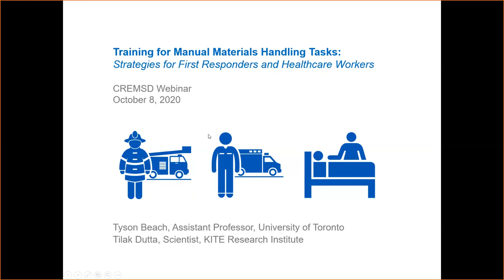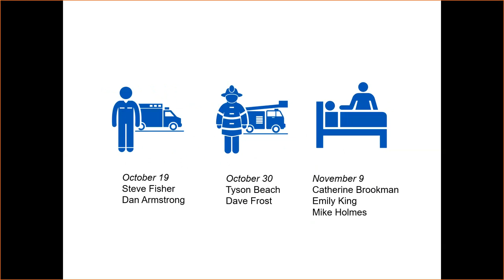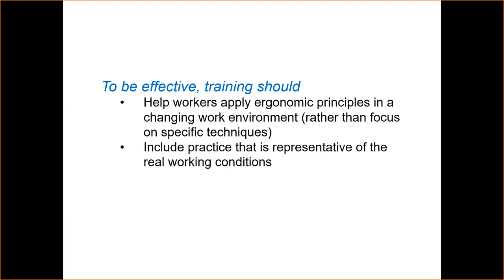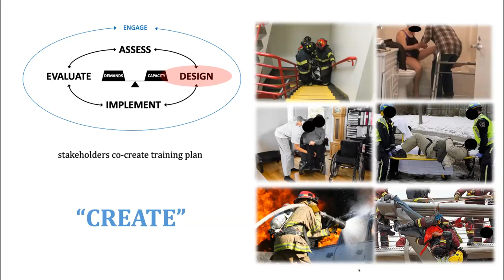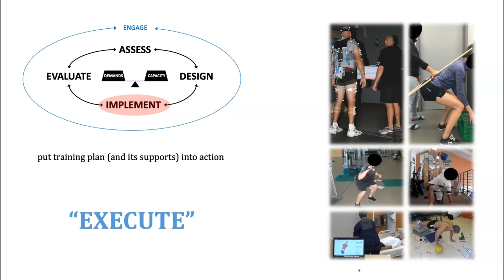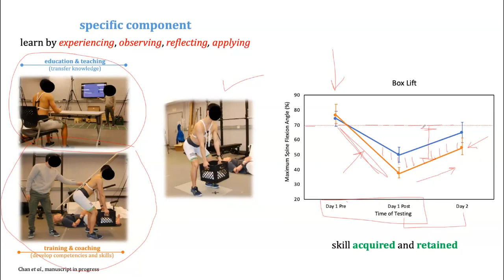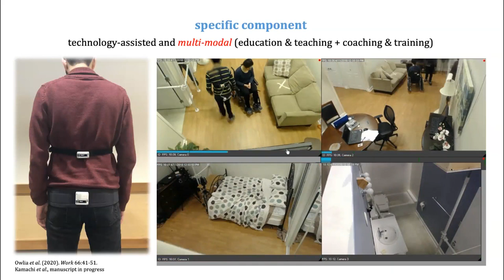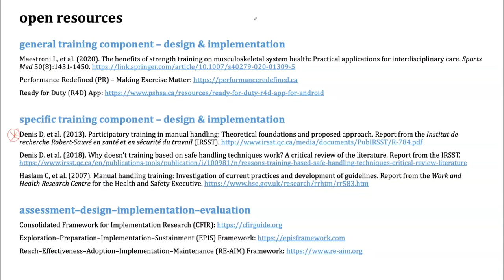Recommendations for Manual Handling Training Program Development